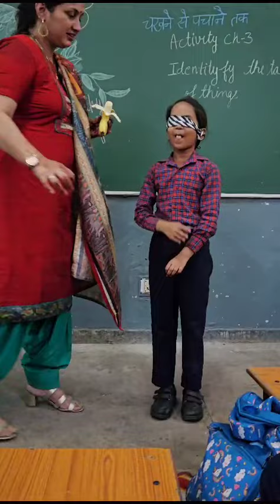'Taste and tell the food name' activity done by Deepika in 5th class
Video from Meenu